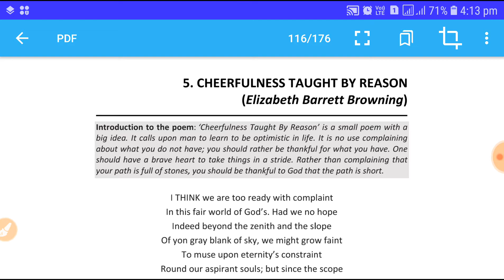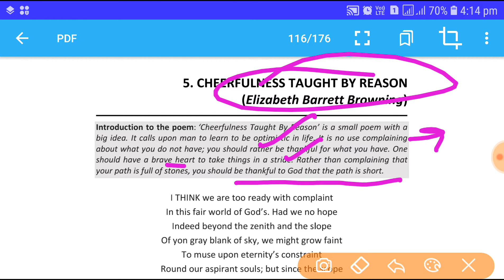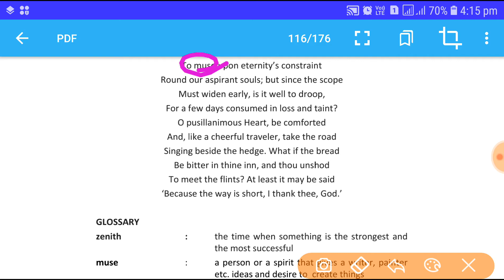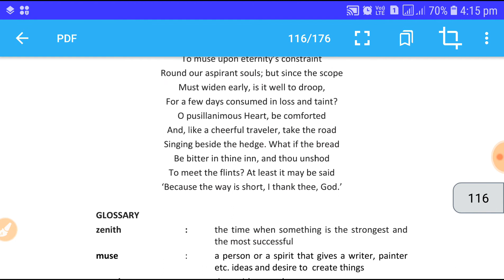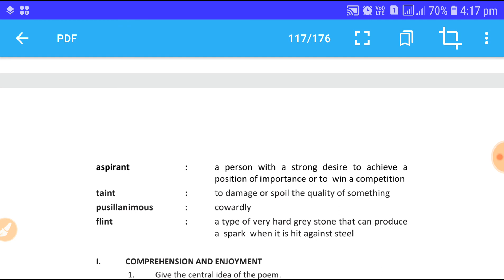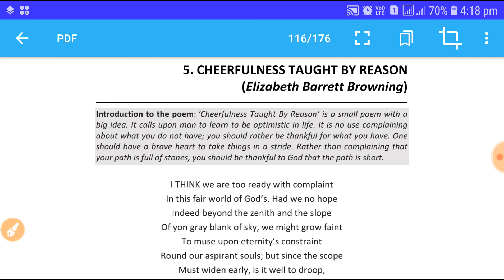A cheerfulness taught by reason poem || A cheerfulness taught by reason in english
About this video - Dosto is video mai maine poem - a cheerfulness taught by reason ki English to Hindi Explanation ki hai. Umeed h meri ye chotti se koshish aapko pasand aayegi.

Videos links:-